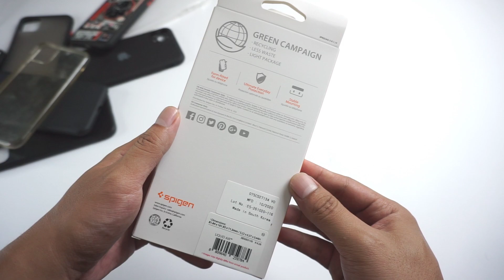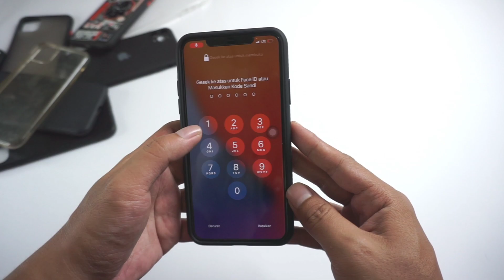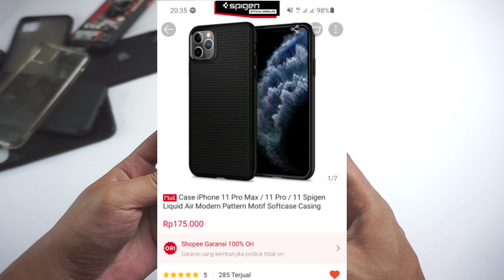Nyobain Beli Case Untuk iPhone Di Unicase Store